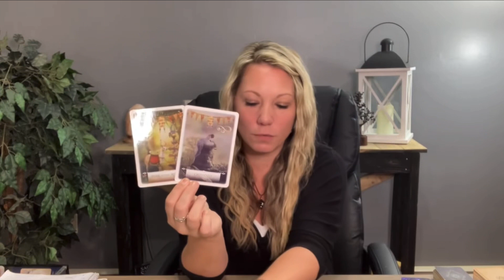Virgo ♍️ WOW! Huge Regrets! This Fool Is Rushing Back In! September 2022 Virgo Love Tarot Read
Hi Virgo ♍️

📱Upload Schedule:
Mondays~Fire Signs | Aries | Leo | Sagittarius
Tuesdays~ Air Signs | Gemini | Libra | Aquarius
Fridays! Singles Readings~ Once/Month
Week 1~ Fire Signs
Week 2~ Air Signs
Week 3~ Water Signs
Week 4~ Earth Signs